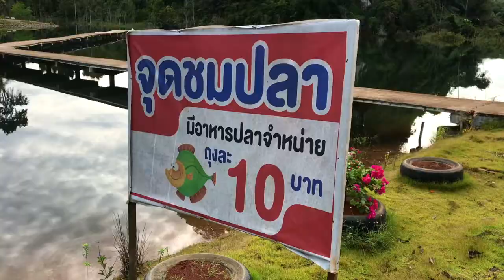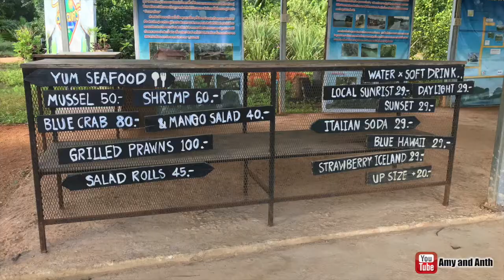Thailand Krabi's Beautiful Khao Khom Dam เขื่อนเก็บน้ำเขาค้อม กระบี่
The Beautiful Khao Khom Dam is a 40 min drive from Krabi Town and a 25 min drive from Aonang. Best times to visit are early morning or just before sunset. You're sure to get a stunning photo.